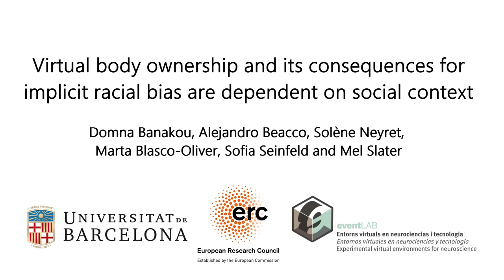Video Abstract of Virtual body ownership and its consequences for implicit racial bias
This is a brief description of the article in about how virtual reality can influence racial bias.
"Virtual body ownership and its consequences for implicit racial bias are dependent on social context", by Domna Banakou, Alejandro Beacco, Solène Neyret, Marta Blasco-Oliver, Sofia Seinfeld , Mel Slater
Royal Society Open Science, 7: 201848.